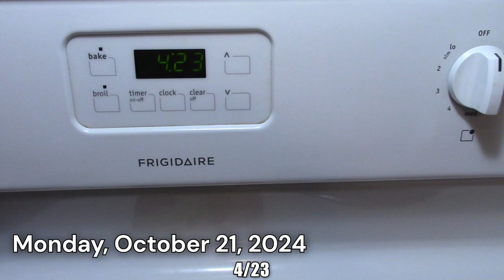Delicious Ground Sirloin with Gravy, Baby Golden Mashed Potatoes, and Avocado | Buddy’s Home Cooking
Enjoy a delicious and nutritious meal featuring ground sirloin with savory gravy, baby golden mashed potatoes steamed to perfection, and fresh avocado. This tasty meal is packed with essential nutrients to support a healthy lifestyle.

### Nutritional Breakdown

**Ground Sirloin (1/2 pound)**
- **Calories**: 340
- **Protein**: 38g
- **Fat**: 20g
- **Carbohydrates**: 0g

**Gravy (1/2 cup)**
- **Calories**: 50
- **Protein**: 1g
- **Fat**: 3g
- **Carbohydrates**: 5g

**Baby Golden Mashed Potatoes (1 cup)**
- **Calories**: 110
- **Protein**: 2g
- **Fat**: 0g
- **Carbohydrates**: 26g
- **Vitamin C**: 30% of Daily Value¹

**Avocado (1/2 medium)**
- **Calories**: 120
- **Protein**: 1.5g
- **Fat**: 11g
- **Carbohydrates**: 6g
- **Fiber**: 5g

### Total Nutritional Value
- **Calories**: 620
- **Protein**: 42.5g
- **Fat**: 34g
- **Carbohydrates**: 37g

This meal is rich in protein and healthy fats, thanks to the ground sirloin and avocado. The baby golden mashed potatoes provide a good source of carbohydrates and vitamin C, while the gravy adds a bit of flavor without too many extra calories.

Feel free to use this breakdown in your video. If you need any adjustments or additional information, just let me know!

~ Buddha  : )